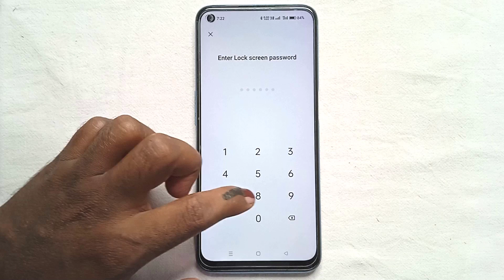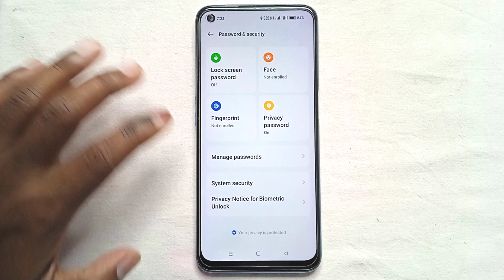Mobile Se Screen Lock Kaise Hataye ! How To Turn Of Screen Lock In Mobile Phone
mobile se screen lock kaise hataye ! phone lockscreen kaise hataye ! mobile se screen lock delete kaise kare ! how to remove mobile screen lock ! how to off screen lock in mobile ! mobile se lock screen kaise hataye

aaj ke is video me ham batane vale hai ki mobile se lock screen kaise hatate hai